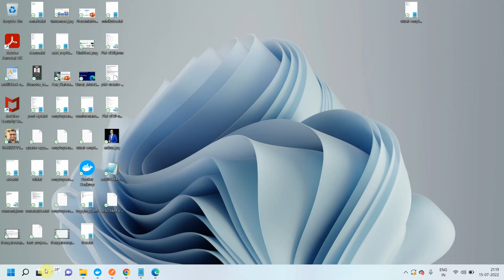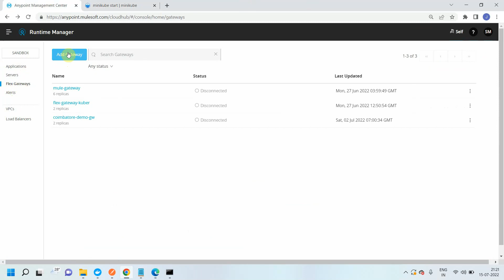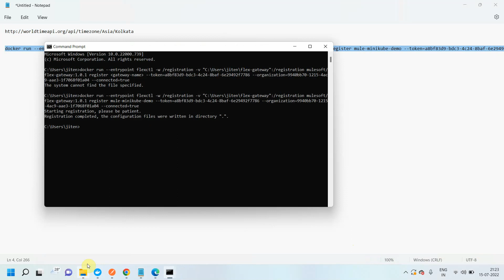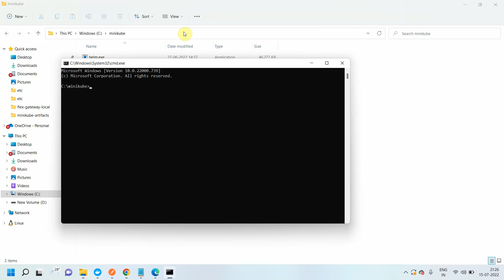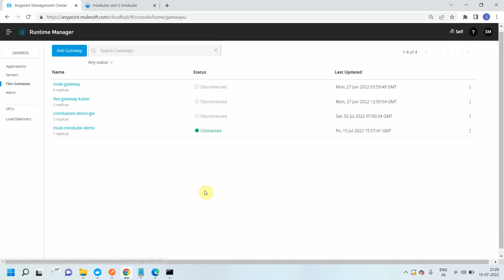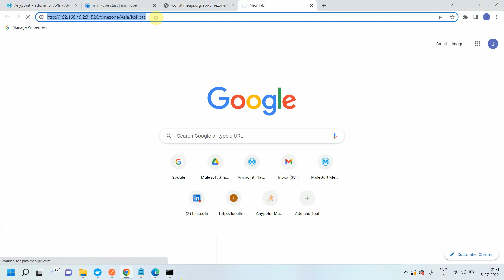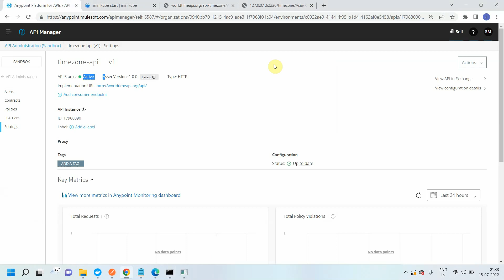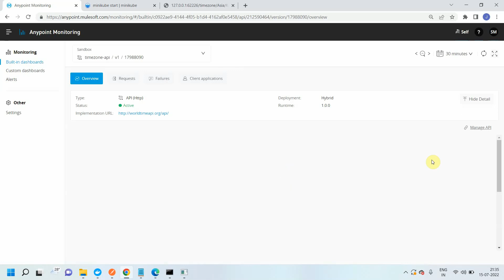Anypoint Universal API Management and Flex Gateway - Part VII | MiniKube | Kubernetes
This video will explain what are the prerequisites for setting up Flex Gateway on the MiniKube (Kubernetes) and how to publish API to Flex Gateway and apply policies.